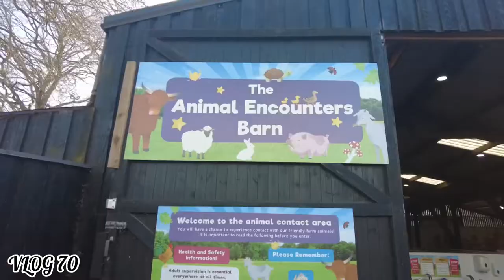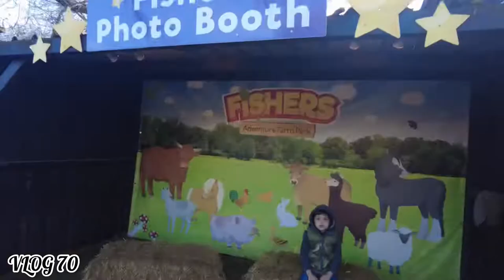Visit to fisher farm | VLOG 70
We went to fisher farm in the south of England with the kids. Had a great time in lovely weather.